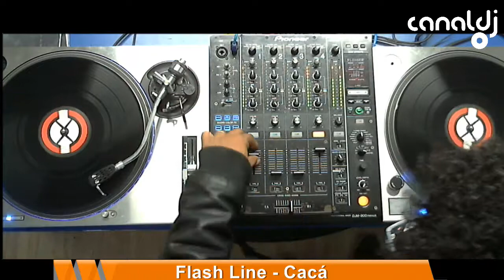DJ Cacá - Flash House - Programa Flash Line - 27.08.2019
Set do DJ Cacá - Flash House, gravado e transmitido ao vivo no Canal DJ em 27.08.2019